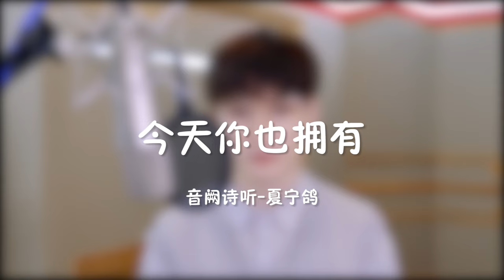《今天你也拥有》音阙诗听/夏宁鸽 没想到吧？我们还有男声~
Turn on the little bell🔔  for notification and be the first one to watch interestingcn music team videos~
《今天你也拥有》
作曲 : 夏宁鸽
作词 : 夏宁鸽
主唱：夏宁鸽
编曲：于瑾
录音：阿豪
混音：李佳韵
吉他：吴海锋
Bass：苏虹文
和声：皎月
和声编写：皎月
制作人：殇小谨
录音室：Hi Music Studio
混音室：Hi Music Studio
监制：李俊羽
出品：音阙诗听
季节 在现实中不由己的蔓延
时间 把回忆全都分切成碎片
呆呆望着天 青涩的容颜
不断的描绘憧憬的画面
所期待的冒险
都在心中迅速的浮现
怀念 当时的笑声回荡在耳边
许愿 自己也能够如那般耀眼
努力睁开眼 拼凑这一切
虽然在某刻像一片 枯叶
它在一直蔓延
也为你找寻着倾泻
在你独自迷茫面对失落的夕阳
给你一个地方
能躲藏
或是能够袒露你的心脏
在你彷徨失望渐渐流连于妄想
给你一片希望
去生长
绵延在你心上
拥抱你的信仰
它在一直蔓延
给你一个地方
能躲藏
给你一片希望
去生长
绵延在你心上
拥抱你的信仰
给你一个地方
能躲藏
给你一片希望
去生长
绵延在你心上
拥抱你的信仰